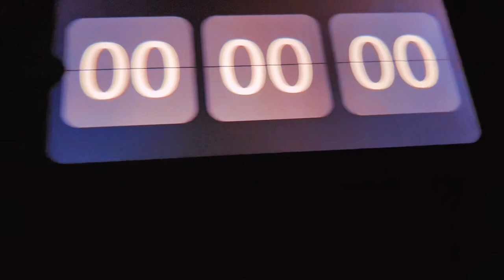Happy New Year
trending shorts
viral shorts
viral short
youtube shorts
shorts
shorts video viral
shorts video
shorts shorts
shorts break
shorts funny
shorts song
shorts all
shorts 2023
new shorts viral
short video
short video viral
short film
short break channel
short baby videos
short comedy
short cricket video
short comedy video
short edit
short english
short hindi
hindi shorts
new shorts
shorts youtube